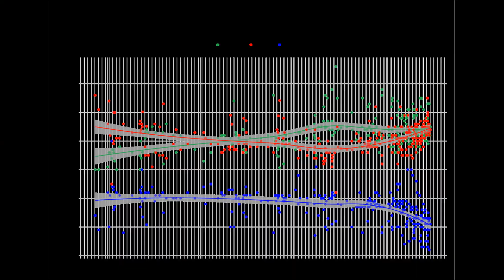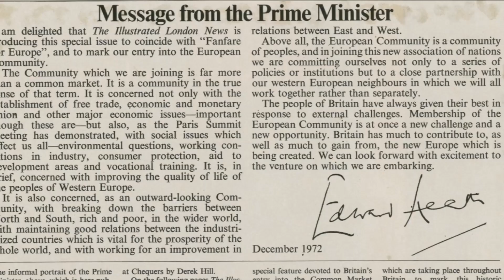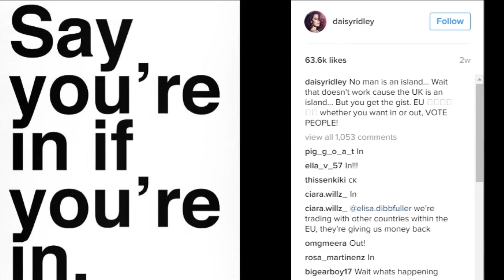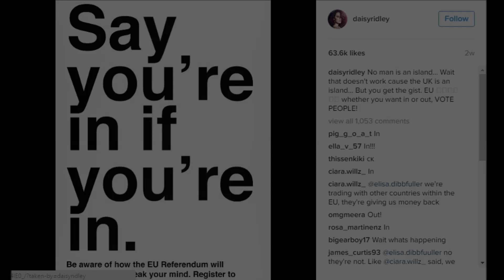The EU Referendum Explained with Star Wars Characters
Your favo(u)rite British host, Laurence Brown, breaks down the EU Referendum using the only metaphor he knows: Star Wars.

And since you’ve read this far, you’re almost certainly prepared to stalk me on social media. I am okay with this. Just don’t send me any more of those Kate and William plate sets (I’m looking at you, PrinceWilliamOfficial).